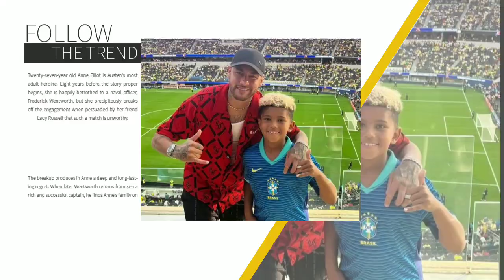STUNNED!🛑Humble Vini Jr Asks Saint West To Play Football with Him After Valladolid Match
Kim Kardashian accompanied her and Kanye West's oldest son, Saint, to meet soccer players in Madrid after claiming that her children had been attempting to hook her up with another athlete.

 the Skims co founder posted a video to Instagram Stories showing the 8-year-old having his Real Madrid jersey signed by the club's midfielder, Jude Bellingham.

Kardashian, 43, Saint, and one of his buddies also snapped a selfie with Bellingham, 21, and several of his teammates, including David Alaba and Vinicius Junior.

The athletes are set to face Real Valladolid on Sunday morning.

 Earlier this month, the Kardashians star, who also has children North, 11, Chicago, 6, and Psalm, 5, with the "Donda" rapper, said that her kids have been attempting to set her up on dates with sports and other celebrities.

My kids try to set me up, she joked on "The Tonight Show Starring Jimmy Fallon" on August 14, adding that her children are "so ready" yet "so particular.

 Saint wants me to be with a basketball or soccer player. And I think, 'If only you knew.

 Some of my children want me to be around streamers. They have lists and try to set me up." While the kids have been persistent, Kardashian, who was most recently linked to NFL star Odell Beckham Jr, has stated that finding a new boyfriend is not what I want right now." In the same interview, the reality star gushed about Saint's passion of soccer, hinting perhaps a trip to Madrid. He's into soccer.

Saint enjoys watching it, so we travel the world," she told host Jimmy Fallon. I took him to Japan, and I've taken them all around. We're heading to Spain to witness the first Real Madrid game soon," she remarked.